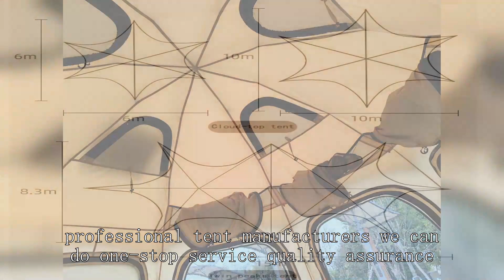Large family tent Manufacturer China Chinese Good Cheapest Wholesale Price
Dome tents factory BEIFEITE  Company
waterproof canopy tent with sides waterproof 10x10 canopy with sides
40 x 40 tent,
best family tent for 4
geodesic tent
best winter tent 2 person
extra large family tents
quality family tents
star-gazing tent low price
ultralight tent 4 season
cheap tent rentals long island
pop up tent gazebo
pop up tent play
wild tent
fishing tents for sale
4 season backpacking tent 2 person
family camp tent
Rough Country Hard Shell Roof Top Tent
top family tent
what tent is good for cold weather
8 person instant tent coleman
family tent 10 person
4 person roof top tent hard shell
6 person tent with stove jack
pop up tent enclosed
ultralight tent high quality
cheap tents near me
2 man ice fishing tent
the tent factory
best budget 8 person tent
tent house suppliers near me
light weight hunting tent
2 person tents for backpacking,
mountaineering tent brands
ultralight tent quality
Cheap canvas tents
kelty tent 6-person
large tent home
4 season hiking tent,
high peak tent review
do coleman tents have flame retardants
4 person tunnel tent
wholesale event tents
large 4 season tent,
10 Person Instant Tent
4 man military tent
1 person tent under 3 lbs
pop up tent asda
pop up tent 4runner
rv awning tent room,
6 person tent reviews
Revolutionary War tents
tunnel-shaped tent wholesale price
big sky revolution 1p tent
backpacking tent light
undercover tent costco
round canvas tent
Eureka tents going out ofbusiness
Cozy Nest Tent
Pop up Play Tent no assembly
Tent
pavilion tent for sale
extra large beach tent
photo light tent
ultra fabric tents
Big tents for sale
high mountain tent quality
4 season ultralight tent,
4-season tent 6 person
Best beach tent for babies
camping tent propane heater
cheap canvas tent
light tent wedding
cheapest tent in the world
are tents recyclable
military tent for sale canada
affordable winter tent
trailer side tent
camping tent rental calgary
altitude tent cost
Pop Up Beach Tent 4 Person
 automatic pop up tent
v and h party tents
temporary warehouse tent
Pacific Play Tents Chair
used altitude tent for sale
two person tent review,
best lightweight mountaineering tent
Utility trailer Tent Kit
family tent pop up
us military tent stove
hazmat tents
pop up tent in trailer
4 man tent review,
ntk tents review
best 12 person tent
Razee play tent instructions
music festival tent set up
tent production
does home depot have tents
best camping tent for 8 person
ultralight tent comparison
bushtec safari tent for sale
tent vents
kelty rumpus 6 tent review,
hike tent
conical tent good quality
framed tent
automatic tent price philippines
lightweight canvas tents
are canvas tents good for hot weather
high ceiling tents
waterproof bike storage tent
cabin hot tent
buy pop up tent near me
lightweight camping tent 2 person
star watching tent
Neso beach tent
lightent2 pro
best automatic pop up tent